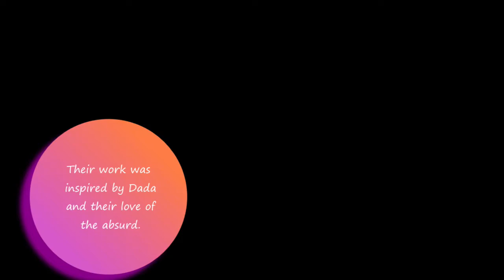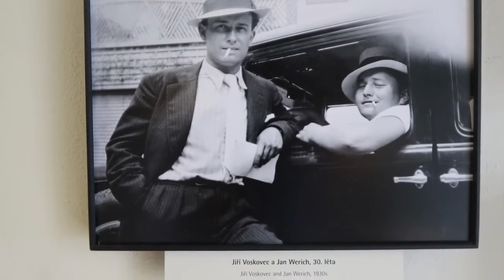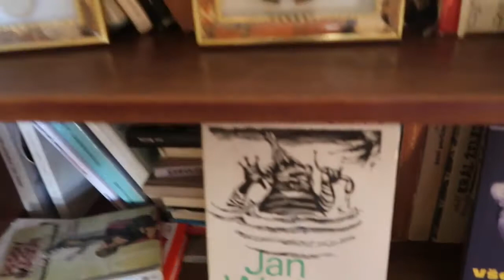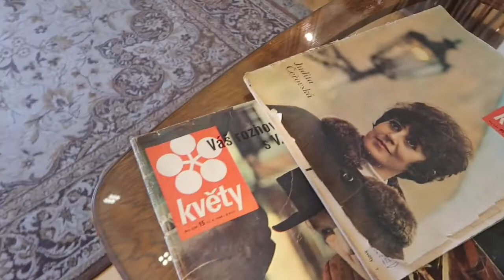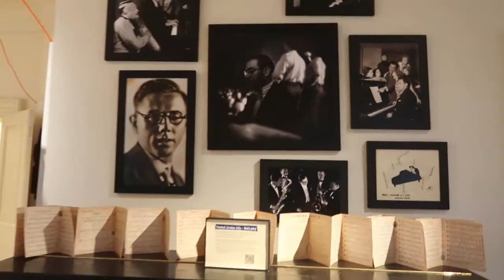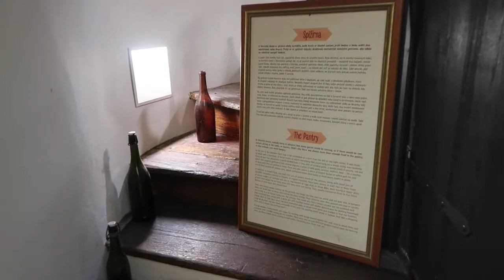Jan Werich villa (Kampa Island in Prague)